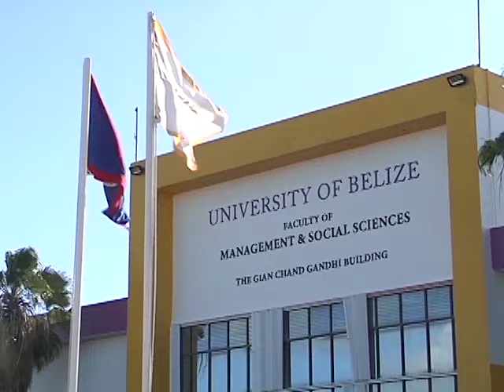Into the Life of Comedian David Morey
In tonight’s installment of Belize On Reel, we take you down to Independence Village to find out more about a comedian who has become a familiar face to many Belizeans. At nineteen-years-old, David Morey has been captivating his supporters with his witty commentary and skits on social issues. Morey has made a name for himself in the local comedy scene, with the help of social media and his community. He is also a student at the University of Belize, pursuing a degree in business administration. News Five’s Paul Lopez found out more about the man behind the jokes. Here is that report.